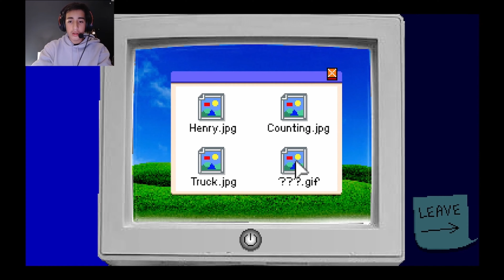Dubsicle out of context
i thought it would be real funny if i made me out of context

I will also be making edits for @dudetuber1012 and @CasualAnth later on